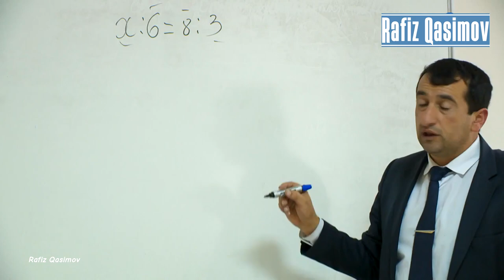Ləkətağ Culfa Naxçıvan 2015 tv arxiv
tivi pəzməri ordubad unus qeysəriyyə aza sabirkənd behrud biləv bist nəsirvaz   dəstə gilançay kələki anaqut dirnis parağaçay ağdərə üstüpü dizə dəstə düylün düylündizə ələhivənənd xanağa ağrı vələver kotaç kilit araz əndəmic əylis çənnab qoruqlar anabad anbaras mingis qoşadizə məzrə nürgüt nüsnüs parağa rumus culfa ləkətağ kəndi naxçıvan